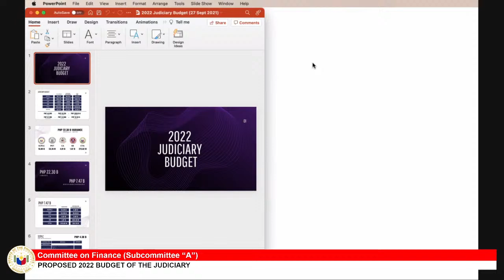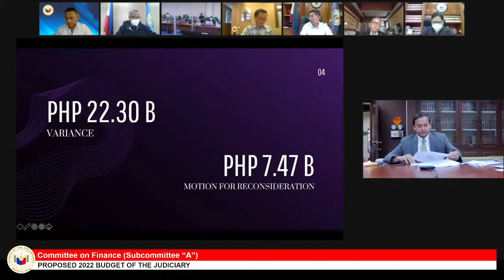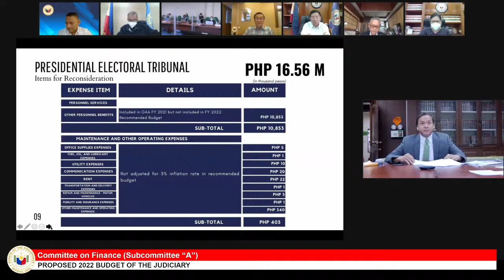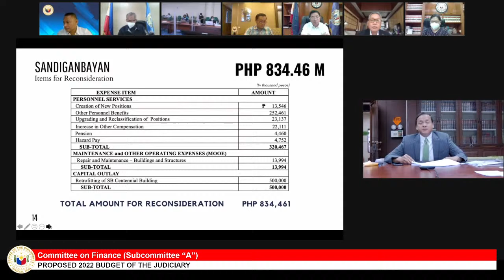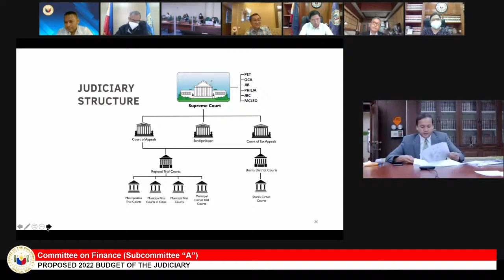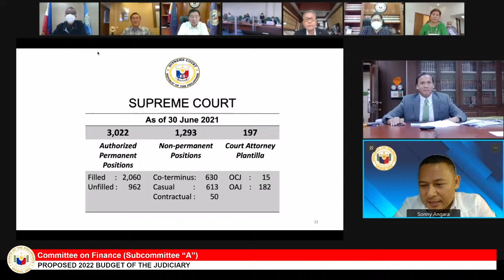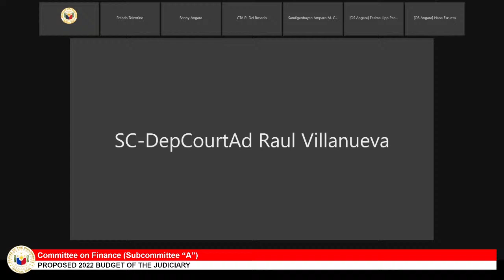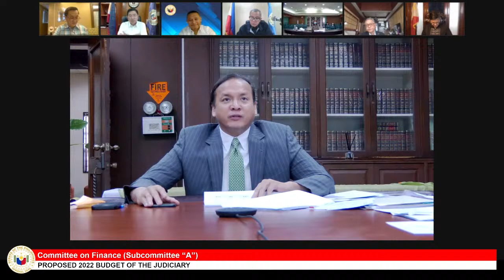Committee on Finance (Subcommittee “A”) (September 27, 2021)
Agenda: Proposed 2022 Budget of the Judiciary